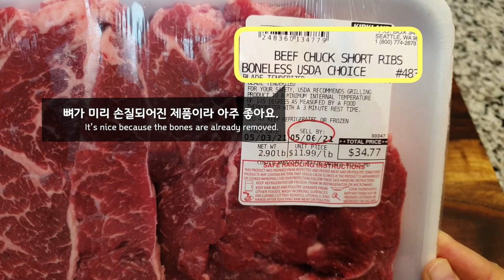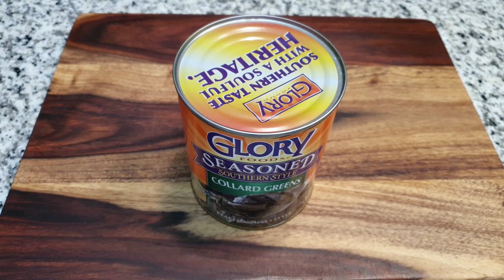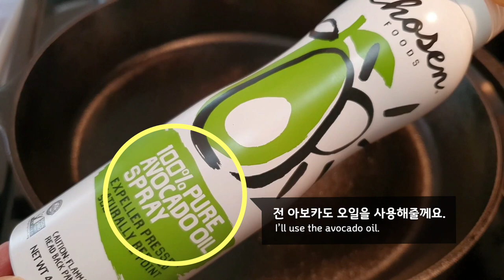코스트코 갈비살 어디까지 먹어봤니? 갈비살 손질 & 4가지요리 / Costco Beef Short Ribs & 4 Recipes Using Them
코스트코 갈비살 어디까지 먹어봤니? 갈비살 손질 & 4가지요리
Costco Beef Short Ribs & 4 Recipes Using Them

오늘은 코스트코 갈비살 (Beef short ribs) 손질법 및 활용요리 4가지를 소개해드려요.
소갈비의 뼈를 미리 손질해 두어서 손질방법이 크게 어렵지가 않답니다.
양도 많지 않아서 식구가 적거나 대용량이 부담이시라면 갈비살을 추천드릴께요.
그럼 오늘도 맛있게 드세요.
Today, I’ll introduce to you 4 ways to cook with Costco beef short rib.
The bones are already removed, so it’s not hard to prepare it.
It’s really not a lot, so if you have a small family or don’t want a large quantity, I’ll recommend these ribs to you.
Then I hope you enjoy.